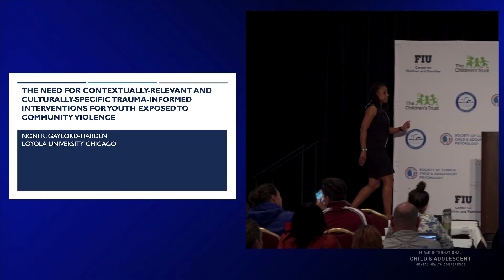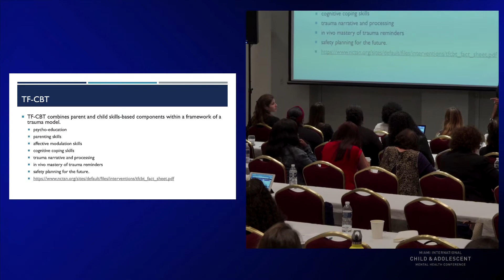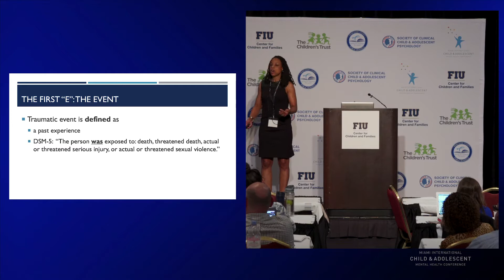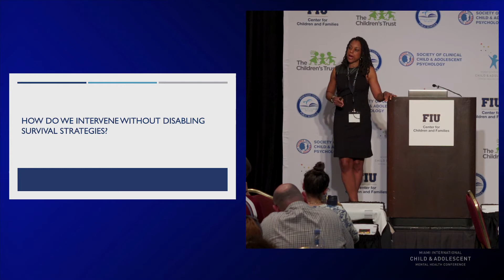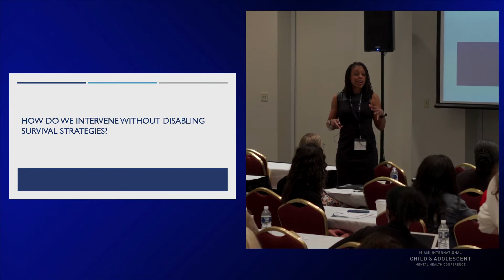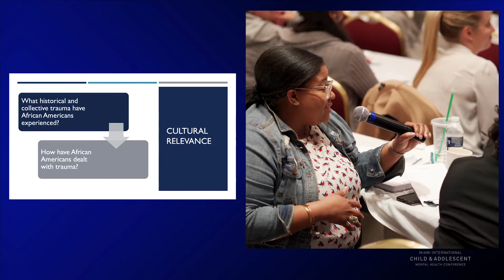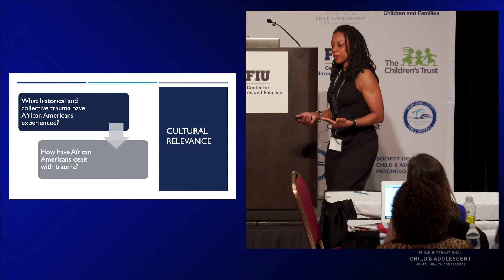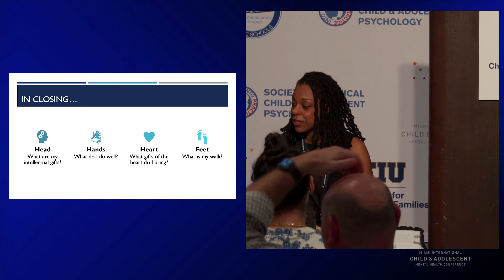Contextually-Relevant & Culturally-Specific Trauma-Informed Interventions | Dr. Gaylord-Harden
The Need for Contextually-Relevant and Culturally-Specific Trauma-Informed Interventions for Youth Exposed to Community Violence - Noni Gaylord-Harden, Ph.D.